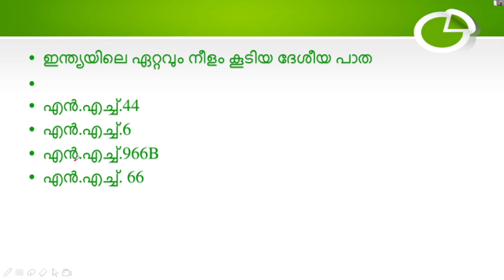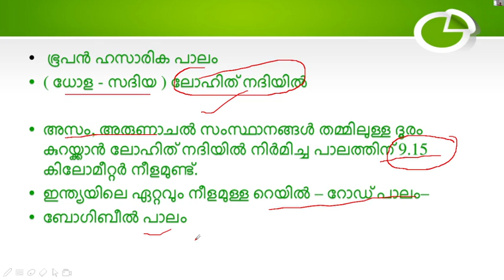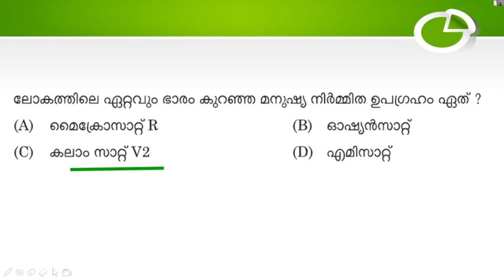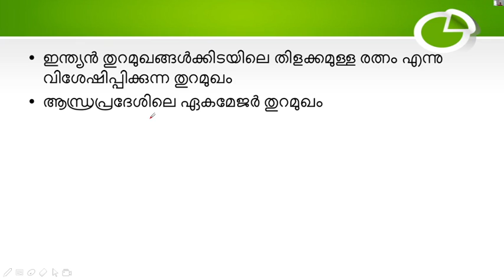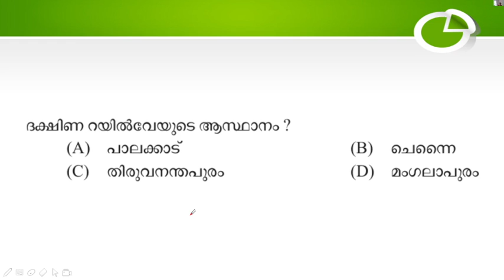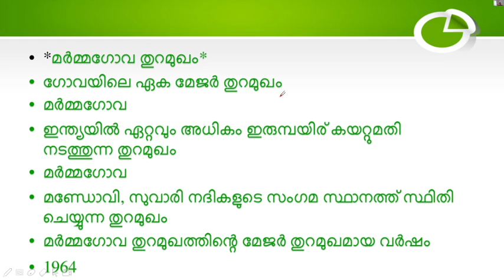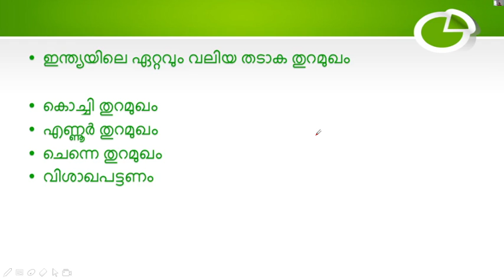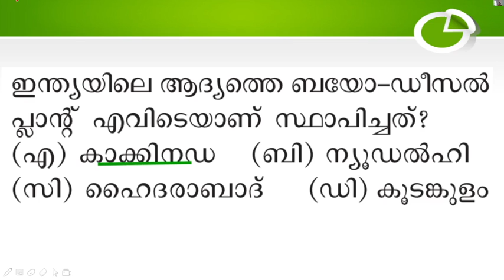PRELIMS EXAM|| 10TH LEVEL KERALA PSC EXAMS|ഗതാഗത വാർത്താവിനിമയ മേഖല തിരഞ്ഞെടുത്ത ചോദ്യങ്ങൾ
PRELIMS EXAM|| 10TH LEVEL KERALA PSC EXAMSഗതാഗത വാർത്താവിനിമയ മേഖല  തിരഞ്ഞെടുത്ത ചോദ്യങ്ങൾ